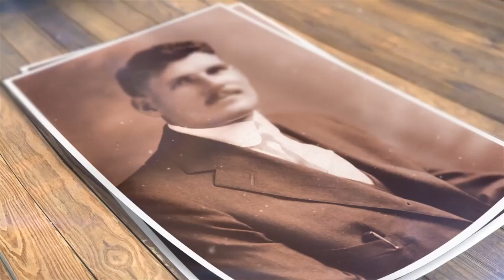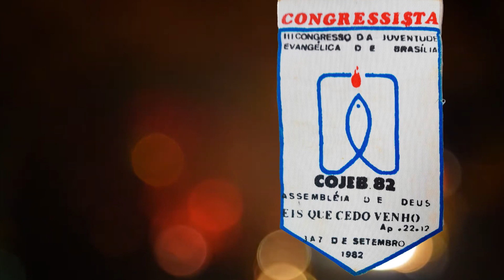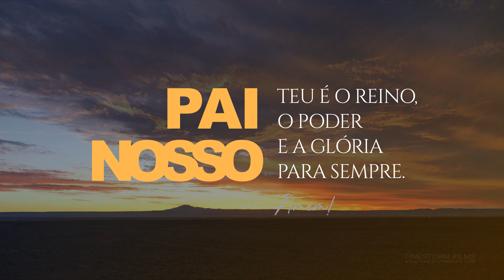40 Anos UMADEB (Histórico) - UMADEB 2023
Video histórico sobre os 40 anos da UMADB no Congresso Geral da UMADEB 2023.

ATENÇÃO!!